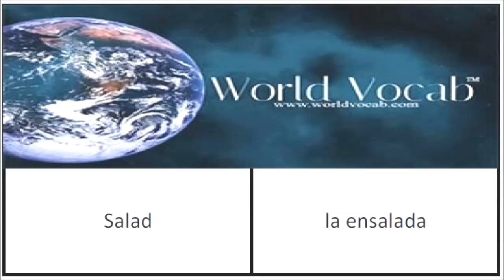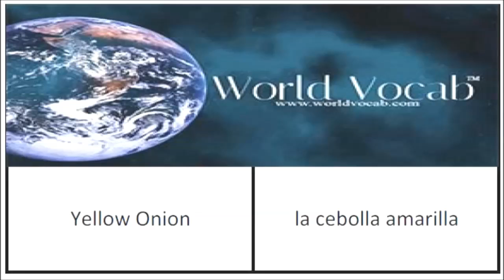Quick Vocab™ Spanish Food and Restaurant Sample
Types of Food Tipos de comida
Food la comida
Dessert el postre
Breakfast el desayuno
Brunch el desayuno-almuerzo
Lunch el almuerzo
Dinner la cena
Snack el bocadillo
Appetizer el aperitivo
Soup la sopa
Salad la ensalada
Entrée el plato principal
Produce Productos agrícolas
Tomato el tomate
Lettuce la lechuga
Onion la cebolla
Red Onion la cebolla roja
Yellow Onion la cebolla amarilla
White Onion la cebolla blanca
Roma Tomato el tomate italiano
Plum Tomato el tomate pera
Cherry Tomato el jitomate cherry
Potato la papa
Sweet Potato el boniato
Red Potato la papa roja
Cabbage la col
Red Cabbage la col lombarda
Eggplant la berenjena
Jalapeno el jalapeño
Habanero el chile habanero Free Vocabulary Lesson